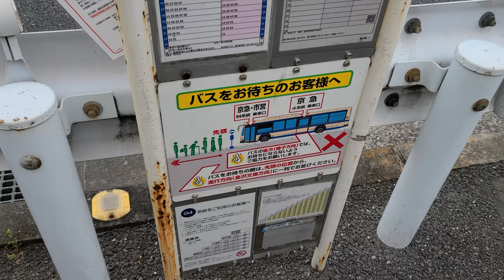【2021年3月31日廃止】横浜市営バス 94系統 金沢区総合庁舎前行き 1‐2703(三菱ふそう・エアロスター) 宮の前 到着～発車